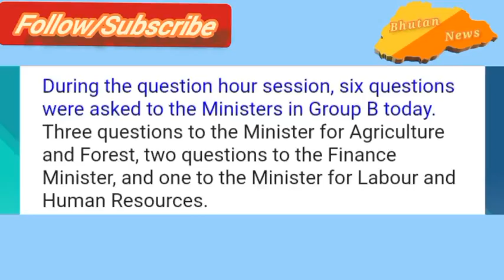FAO Representative of Bhutan and Nepal courtesy visit to the NCHM | 8th June, 2022